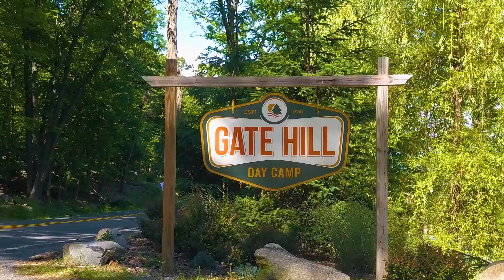GateHill VidSpot v4